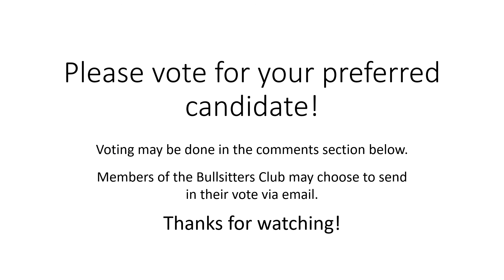Bull Sitters Club Chairperson Candidates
The Bull Sitters Club (an exclusive club for members who eat at a particular restaurant) has two candidates vying for the office of Chairperson.  Watch as Patrick and Joyful have their messages taped explaining why they should be the one to hold this office.  After listening to their messages, if you are able to post a comment on YouTube, please vote for the candidate of your choice!